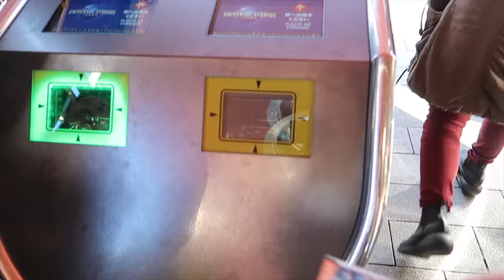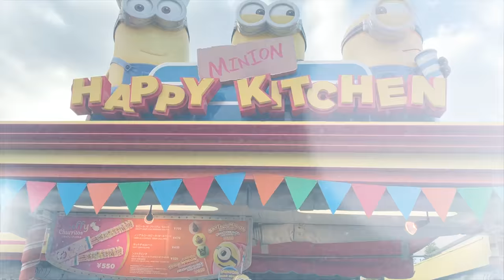VLOG | Um dia com a gente na Universal Studios Japan | 2019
Gente , como muita gente gosta de ver meus vlogs aqui no Japão
entao resolvi gravar...
Mas não consegui gravar muita coisa pq acabei esquecendo de gravar e tbm porque minha camera deu pau depois tanto que finalizei o video com camera do celular mesmo...me desculpem
e espero que gostem. UM BEIJO:*